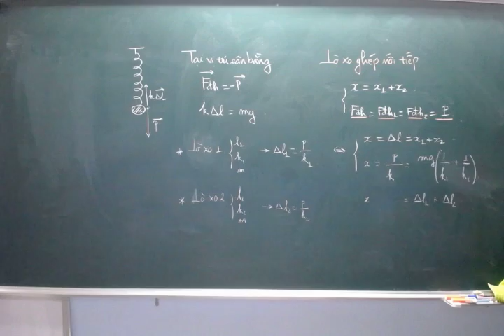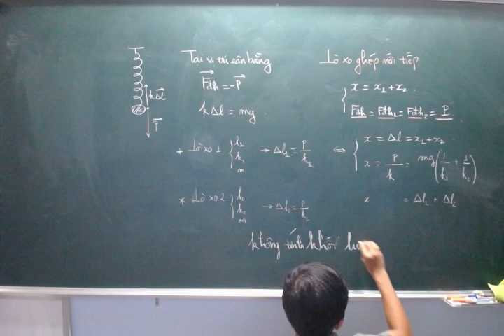đáp án chiểu dài lò xo mắc nối tiếp